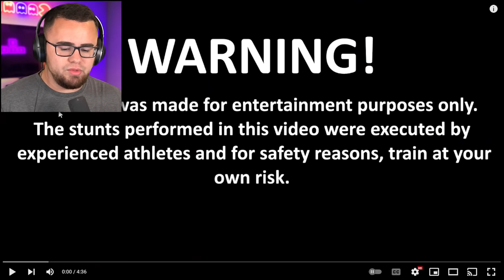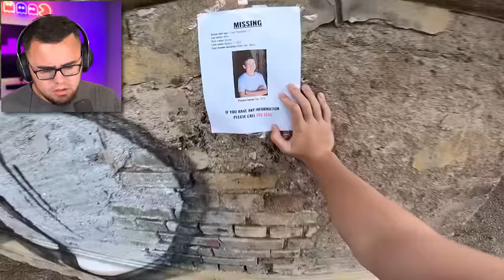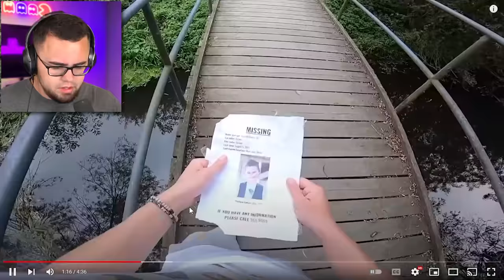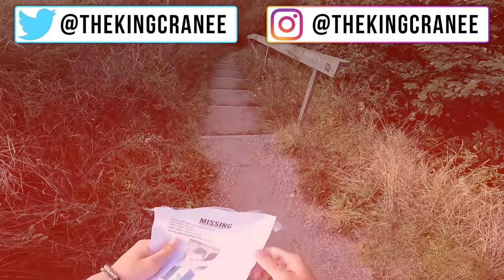Reacting to PENNYWISE PARKOUR (It Chapter 2)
Pennywise chapter 2 but he's doing parkour in real life!